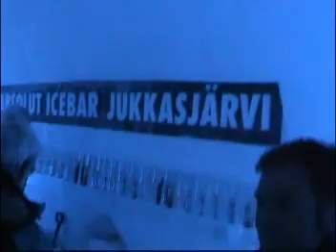Hot time at The Absolut Ice Bar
The coolest bar on the planet is the Absolut Ice Bar at the Ice Hotel, in JukkasjÃ¤rvi in Lapland, Sweden. Here, 120 miles North of the Arctic Circle winter reigns eight months a year! The only drink served is Absolut, not on the rocks, but IN the rocks! Everything is made of chrystal clear river ice! The bar, glasses, everything is made of ice. And, a few drinks may warm you up so you may want to run around in your underwear like these daring Dutch...